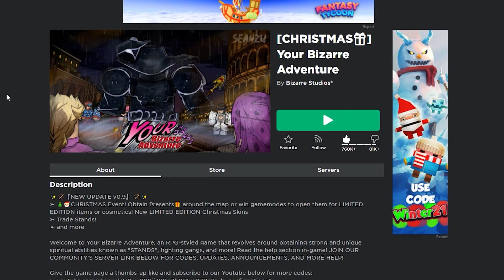WAIT WHAT [YBA]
Like and sub and join discord